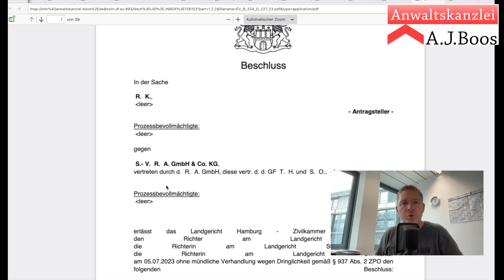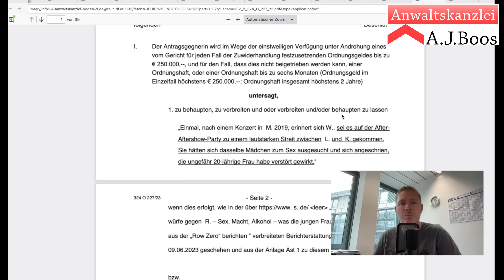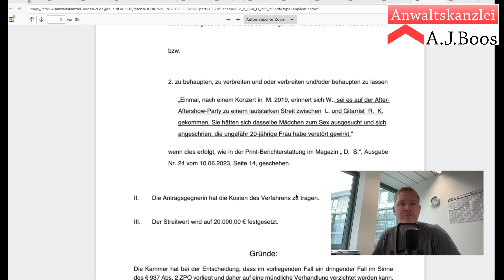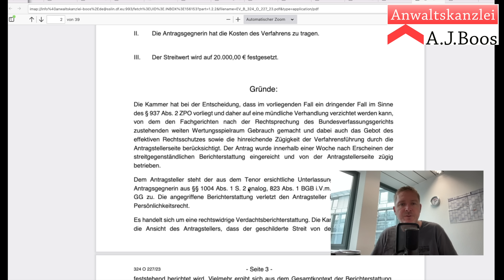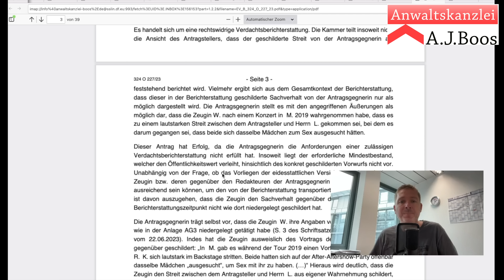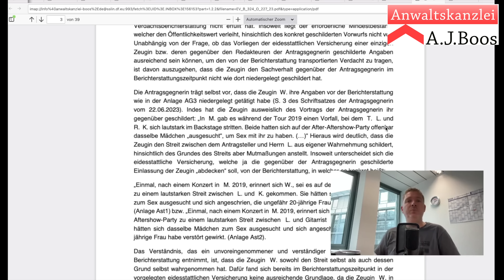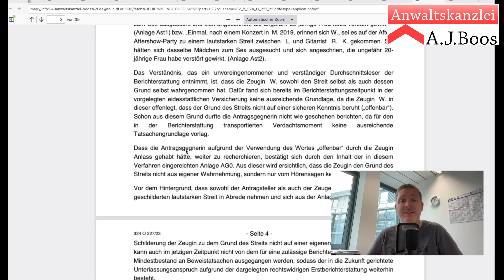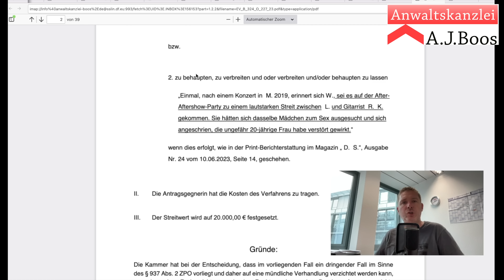Einstweilige Verfügung von Richard Kruspe (Rammstein) gegen den SPIEGEL analysiert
RA A.J. Boos Aus dem Leben eines ganz normalen Anwalts.

Neuigkeiten im Fall Fall Rammstein, wenn auch schon ein paar Tage her. Die einstweilige Verfügung von Richard Kruspe, vertreten durch Lichte Rechtsanwälte, gegen den SPIEGEL ist am 05.07.23 ergangen. Hier ging es um den angeblichen Streit zwischen Lindemann und Kruspe auf einer Aftershow Party. Nun liegt mir die Entscheidung vor.
Es gibt also viel zu berichten...

Rechtsanwalt Alexander J. Boos, 55116 Mainz
- Aus dem Leben eines ganz normalen Anwalts -

Willkommen auf meinem Kanal. Hier findet Ihr interessante Themen aus dem Leben eines ganz normalen Anwalts und alles rund um die Juristerei.

Rechtsanwalt Alexander J. Boos
Rheinstraße 4E, Fort Malakoff Passage
55116 Mainz

Steuernummer: 26/226/74371
Finanzamt Mainz